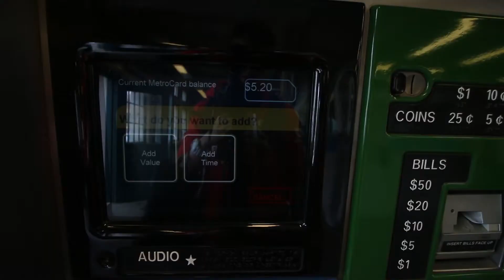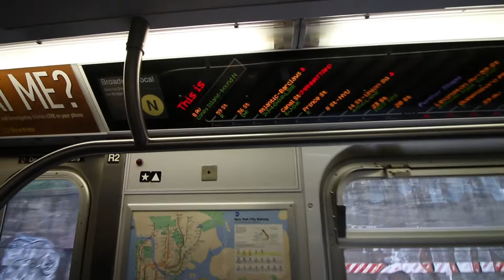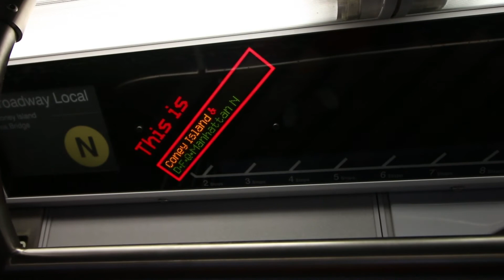VLOG_006 SUNDAY + BAND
Guys just want you to know that for the next month I might not upload many video due to time consume in the school. D:
And next video will probably gonna be the challenge of korean spicy noodles.
Also, this summer I’m heading china. 😃

Anything fell free to let me know down below the comments.  😃

And I will see u guys next time! Peace!